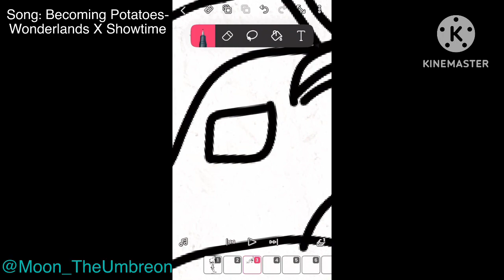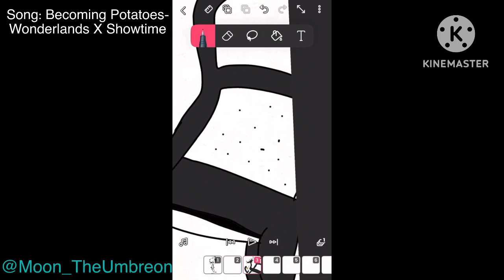Here’s a speedpaint of Checker for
Here’s my entry!
Note: I did NOT make the song Becoming Potatoes, and I do NOT claim ownership of it either, the song was made by Neru